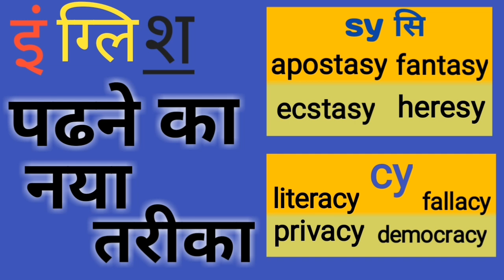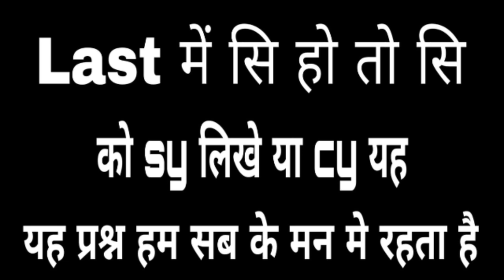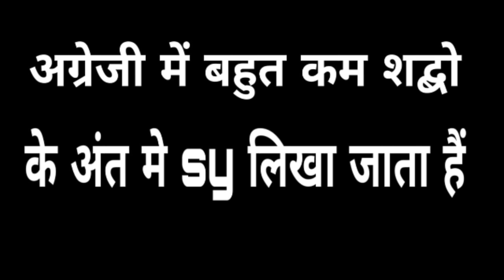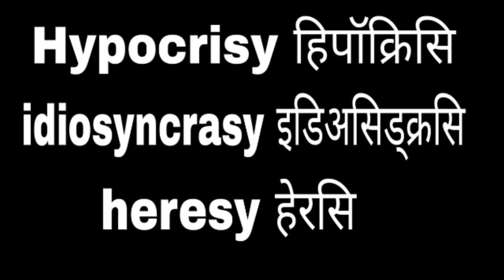अग्रेजी पढना सीखे ?english padhna seekho?How to learn english?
√ Ebig studies